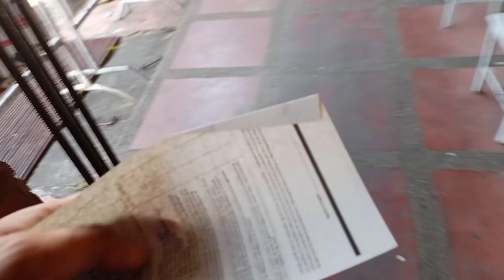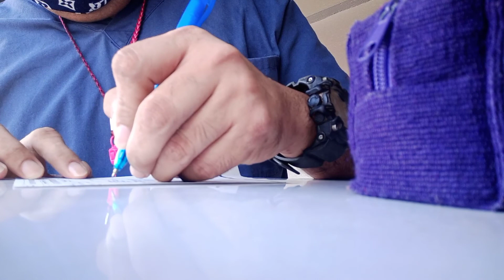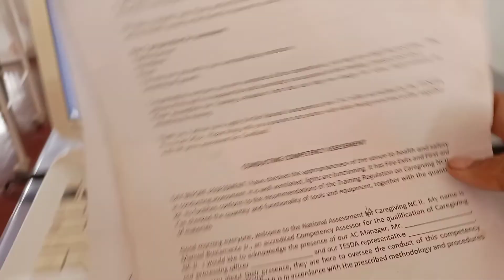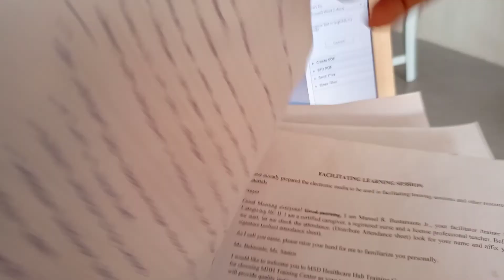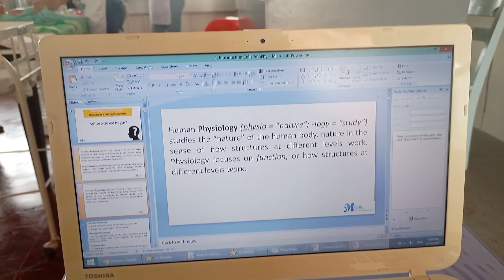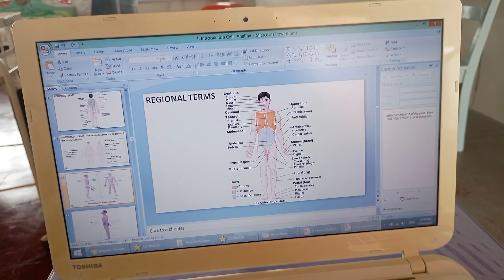First Day training sa Caregiving NC2 | Kumuha ako TM level 1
Hi everyone!

If you liked this video, please give it a thumbs up 👍.

-Eman🙋-